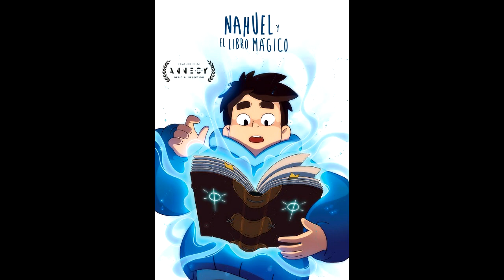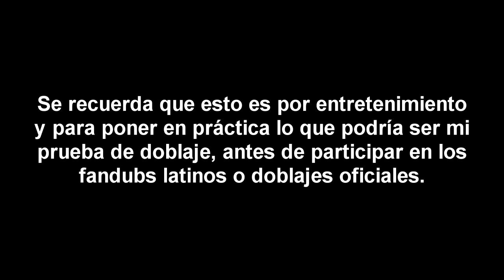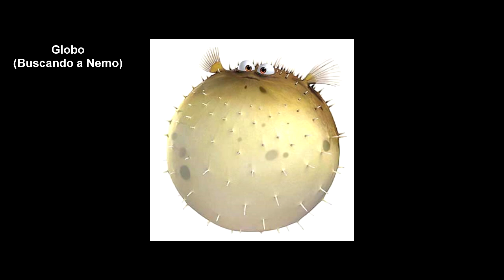Doblaje - Una experiencia que quisiera compartir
He estado queriendo hablar de esto por un tiempo, mientras sigo con los estudios universitarios, preparándome para los exámenes de este semestre.
El Doblaje, algo en lo que quisiera poder participar y seguir practicando mientras pueda.

Este año ha sido complicado para todos en varios sentidos, pero espero que pronto podamos estar listos para el mayor reto que se nos viene en el futuro, una vez que termine la pandemia.